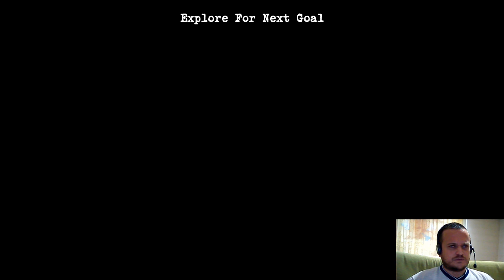Perception 2. Bölüm "Evde Hayalet Var"